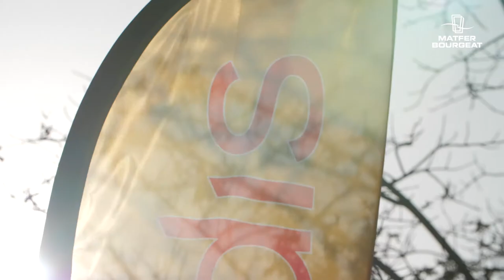Self-service Food Line innovant et personnalisé chez Cofidis - Matfer Bourgeat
Contacté par Cofidis pour imaginer et créer un restaurant d’entreprise différent de ce qui se fait habituellement, Matfer Bourgeat a créé un Food Line personnalisé et modulable.